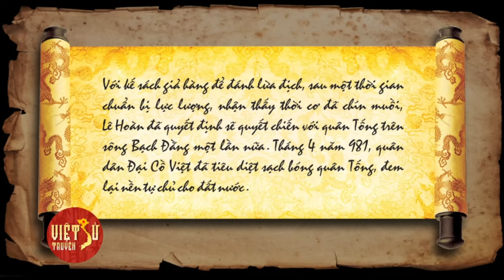Vua Lê Đại Hành Kháng Chiến Chống Tống (Phần 4) | Việt Sử Truyện